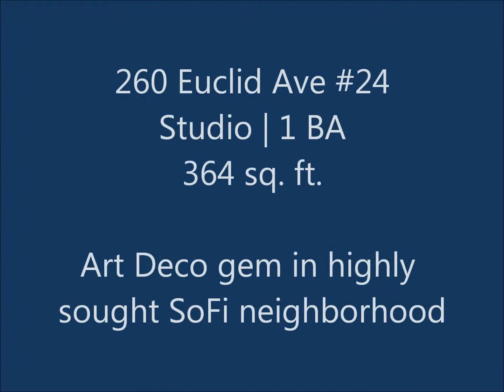Charming South Beach SoFi Condo for Sale - 260 EUCLID AVE # 24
- Enjoy this wonderfully located condo - one of only a few Art Deco gems in fabulous SoFi neighborhood - just 2 blocks to beach & park. Features hard wood floors thru out, renovated kitchen, separate sleeping loft & renovated bath. The perfect Pied-a-terre, entrance faces art plaza with shade trees, surrounded by low rise townhomes, and near shops/restaurants. This is a peaceful sanctuary on top floor in the middle of all the action. Call us to schedule a private tour!